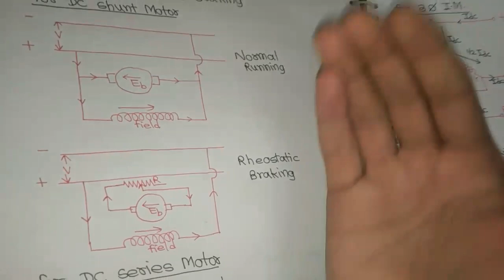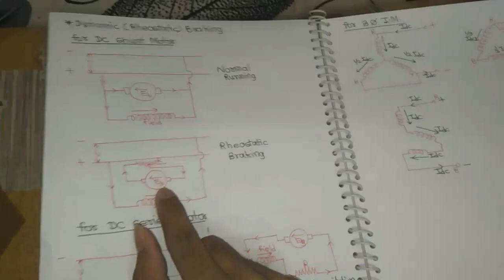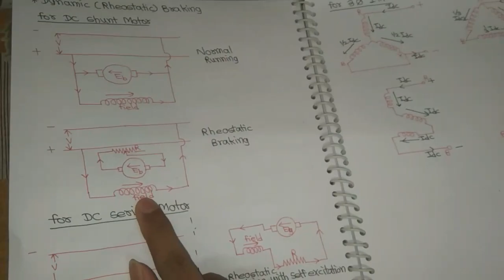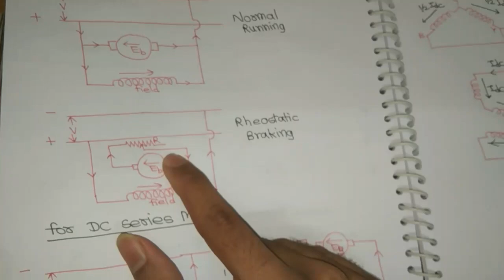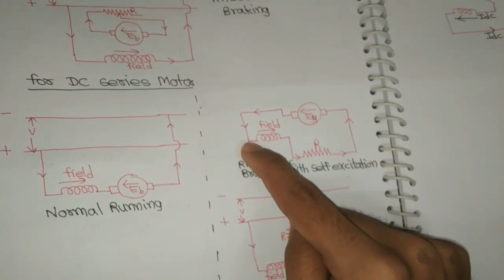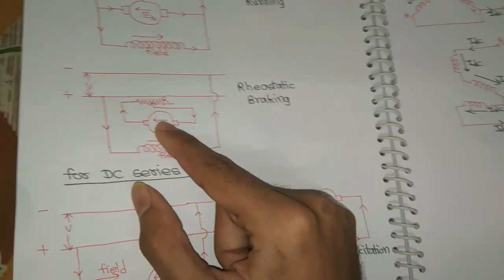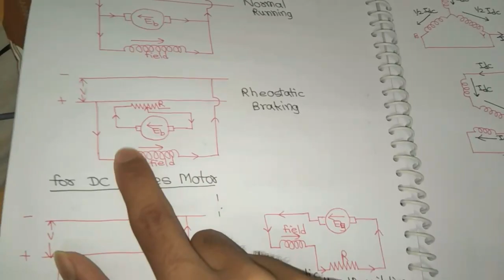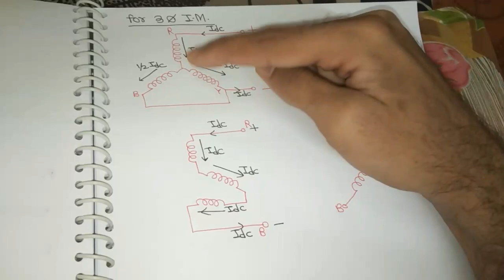Rheostatic/ Dynamic Braking